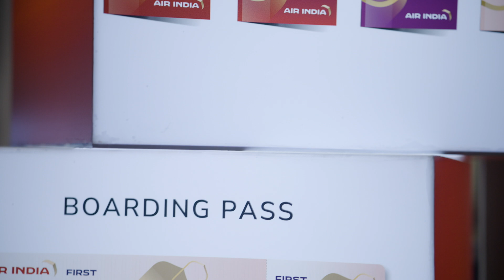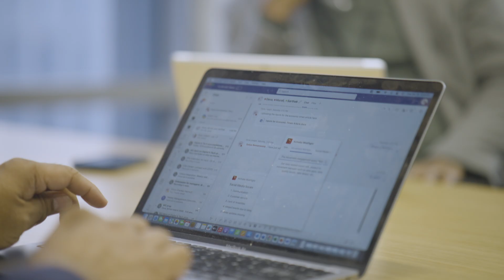AI Challenger | Air India uses AI to become a global leader in aviation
Dr. Satya Ramaswamy, Chief Digital and Technology Officer at Air India, emphasizes the importance of generative AI and data in their strategy to transform Air India into a leading airline.